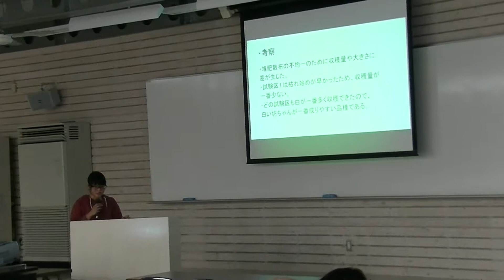専門学校 農業 野菜づくり 茨城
『タネまきから食卓まで』　鯉淵学園農業栄養専門学校
園芸農場実習では、野菜栽培について基礎から学びます。
アグリビジネス科、プロジェクト発表会の様子